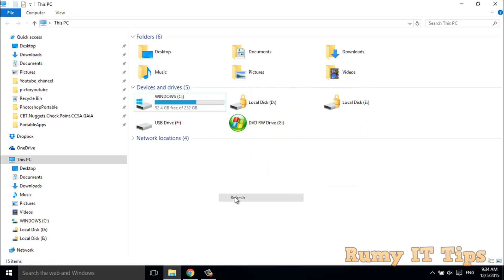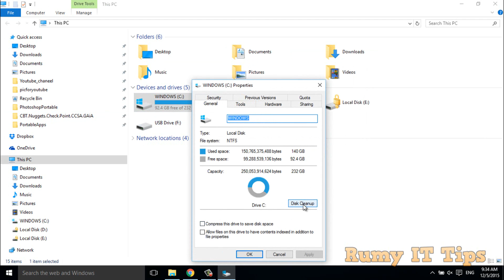Fix Disk Cleanup is missing in Drive Properties in Windows 10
Fix Disk Cleanup is missing in Drive Properties in Windows 10 or or disk cleanup windows 10 location or disk cleanup windows 10 not working:-Let me Know what you think by Commenting and rating this Video !